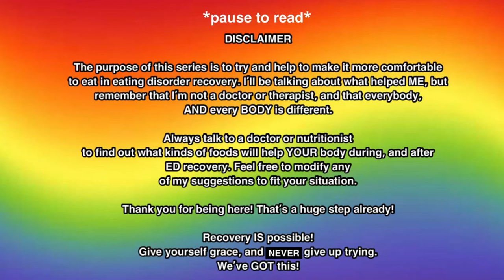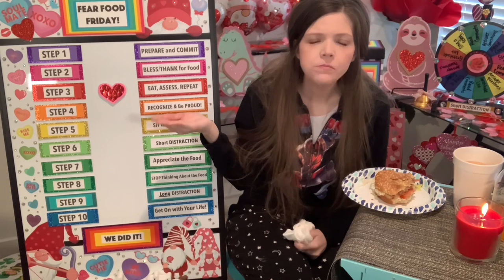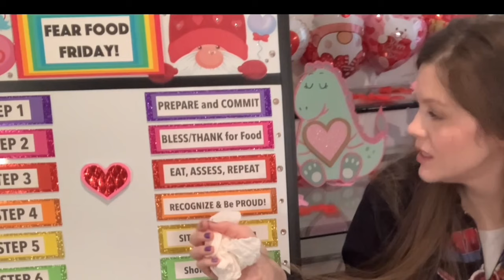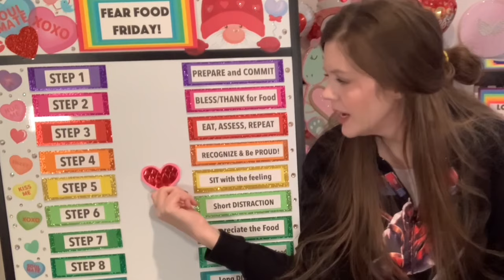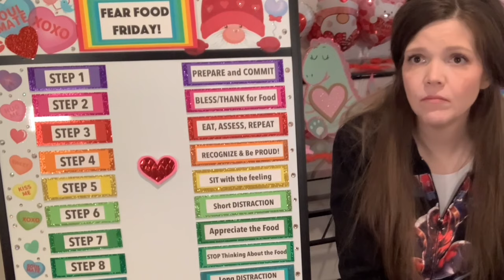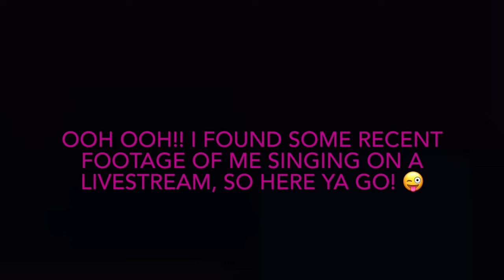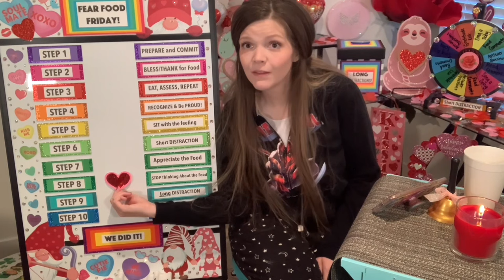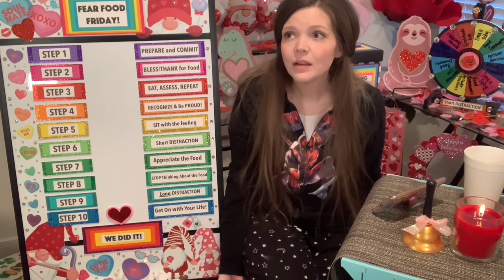My Thoughts on Gypsy Rose While Eating a Cheeseburger for Fear Food Friday! 🍔 Episode 4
Hi friends!

Mental Illness Is no joke!

You are not alone, and i love you ❤️

Your life MATTERS! 💜💜💜

Suicide prevention lifeline - 273-TALK (8255)

Friendly reminder to stay kind. 🙂

Please don’t send hate to anyone else. We’re all just humans trying to do our best!

Love you guys! Spread love! ❤️❤️❤️

Thank you for keeping all conversations respectful! Your voice matters 😊

Thank you for the support, I love you all soooo much! 💜💙💚💛🧡❤️

Or google for local lines in your area.